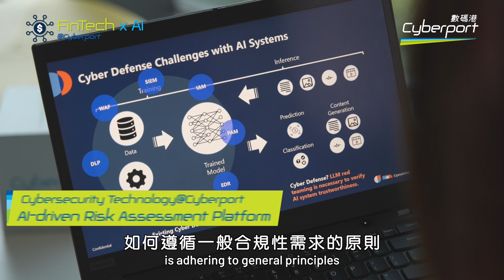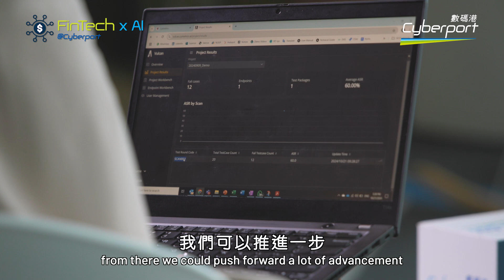[FinTech x AI@ Cyberport] Harnessing the Power of AI for Cybersecurity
Cyberport Incubation Programme Alumnus, AIFT (rebranded from OneDegree Group), has expanded their services from virtual insurance to cybersecurity, serving over 100 clients across Asia. Their large language model (LLM) verification platform, Cymetrics Vulcan, is designed to identify vulnerabilities and risks related to security, privacy, and bias, helping financial institutions navigate the complexities of generative AI risks and comply with responsible AI standards.

Recently, they contributed their AI Red Team solutions to the Generative AI Sandbox, a forward-thinking initiative jointly launched by Cyberport and the Hong Kong Monetary Authority, driving responsible AI deployment in the market.

📽️ Dive into the future of FinTech with us—let’s hear what Lettie Sin, Director of Sales Strategy and Operations at IXT, OneDegree Group, shared regarding their innovative AI solutions for the finance industry.